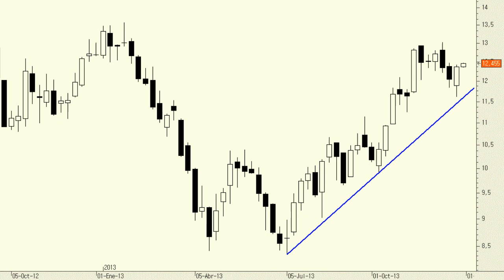Análisis técnico de ArcelorMittal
Los primeros días de la semana pasada no pintaban bien para los títulos de la acerera, pero lo importante es que el precio de cierre semanal fue muy bueno. Además, en la medida en que los mínimos y máximos sigan siendo crecientes no habrá nada que objetar a la tendencia alcista de los últimos meses.